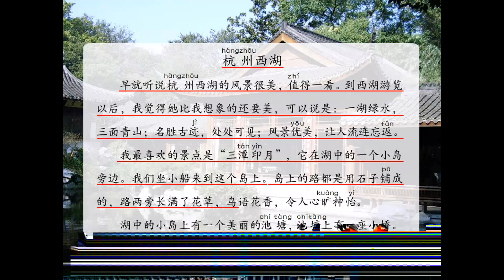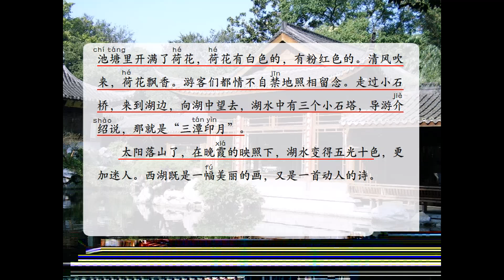第07册 第03课 杭州西湖（阅读）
中国暨南大学华文学院 《中文》第七册